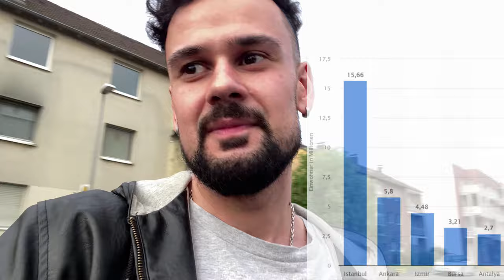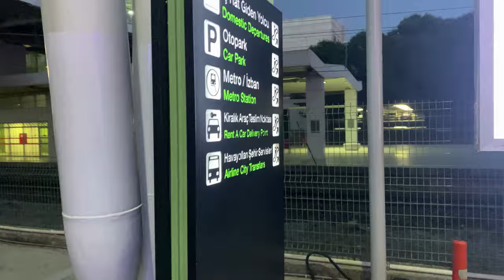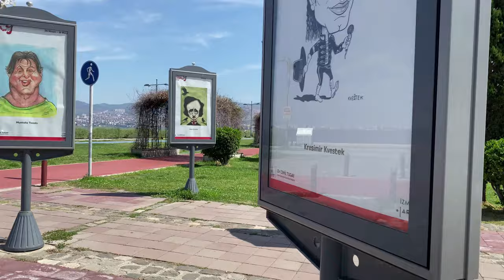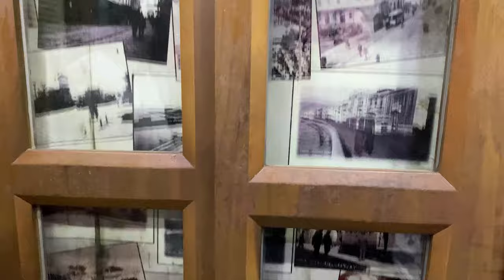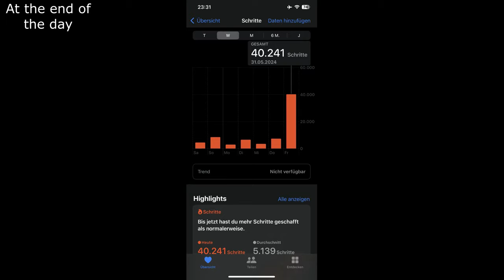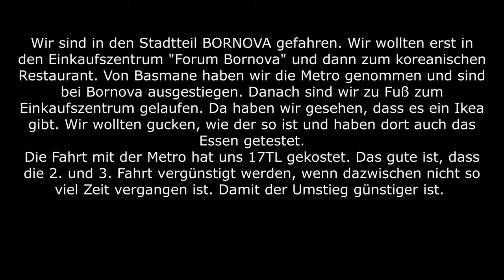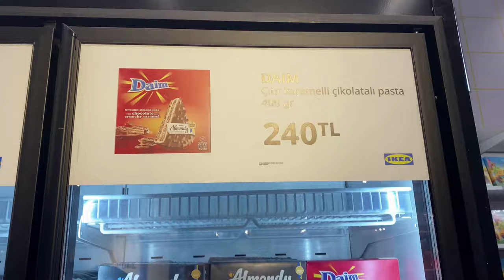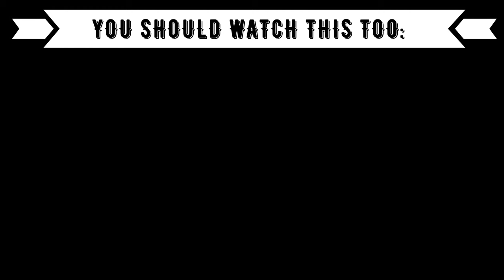[VLOG] Urlaub in Izmir & Kusadasi 🇹🇷: Teil 1 - Life Corner Hotel, Sightseeing, Shopping, Foodspots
***Today you are watching a VLOG about our Trip to IZMIR, Türkiye
⭕️Here you can use my google maps with all the places which i visited in the video and which i was planned to visit but couldnt make it in these 2,5 days.

⭕️Timestamps:
00:00 Intro
05:30 Flight to Izmir
10:30 Life Corner Hotel
12:57 Day 1 Sightseeing & Food
29:05 Day 2 Breakfast, Forum Bornova
47:15 Opinion

⭕️Language: German
⭕️Subtitle:

❗️ ❕ If you need other language for subtitle: choose your language in the settings for automatic translations
OR: copy this link and watch it in your language

❗️ ❕ Greetings from Germany - Duisburg